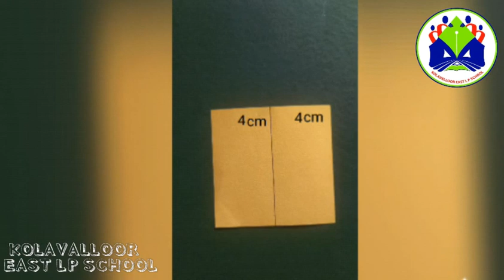DICE MAKING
HOW TO MAKE DICE